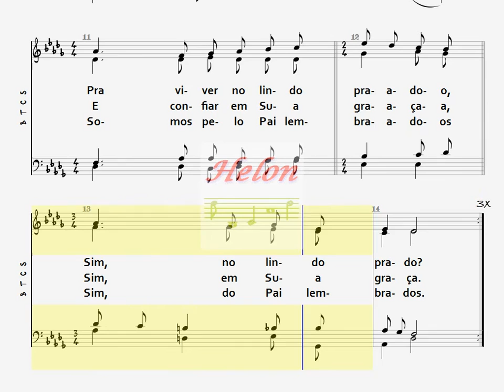365- VEDE O LÍRIO A FLORESCER - 4 NAIPES